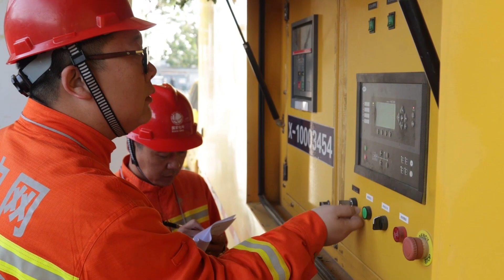寒波対策強化、電力供給確保で冬を暖かく 北京市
中国送電大手、国家電網傘下の国網北京市電力はこのところ、寒波に備え対策を強化している。多くの措置を通じて安定的な電力供給を確保し、人々が暖かく冬を過ごせるよう全力で取り組んでいる。
　同社は冬の間、天候と電力負荷の変化を綿密に追跡し、送電網の運用状況をリアルタイムで監視することで運用方式を最適化して、送電網の安全で安定的な運用を維持している。